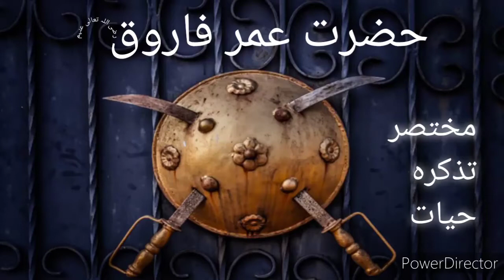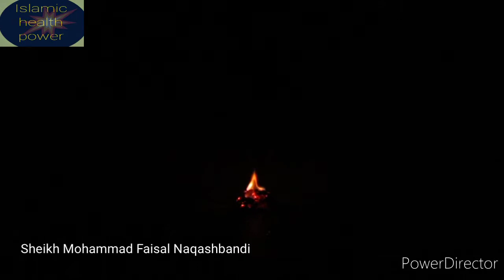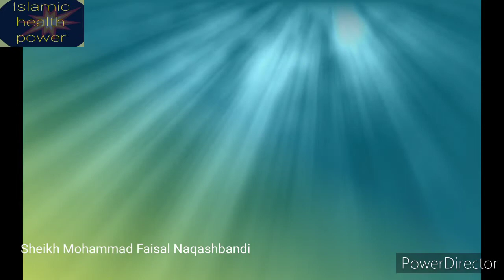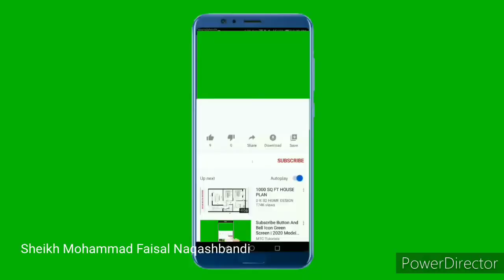Hazrat Omer R.A|| Biography || True story ||Khilafat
Hazratomer Biography # Khilafat